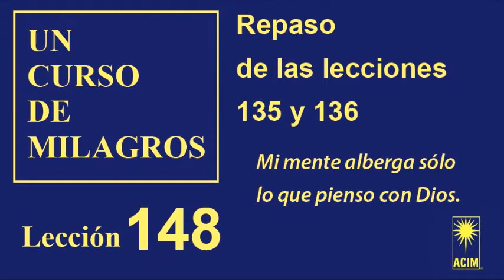148. Lección 148 de Un Curso de Milagros | Repaso de las lecciones 135 y 136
148. Lección 148 de Un Curso de Milagros | Repaso de las lecciones 135 y 136

En México:
Nina Margarita Zilli Lara
HSBC
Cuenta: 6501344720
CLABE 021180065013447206